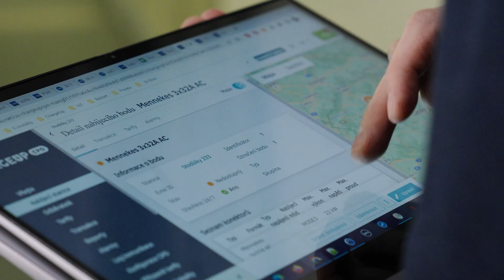Czech ChargeUp manages electric car charging in Oslo, Norway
Monitor the performance of your charging stations and access up-to-date revenue and maintenance statistics. Limit station outages by being able to respond to unexpected situations in a timely manner.